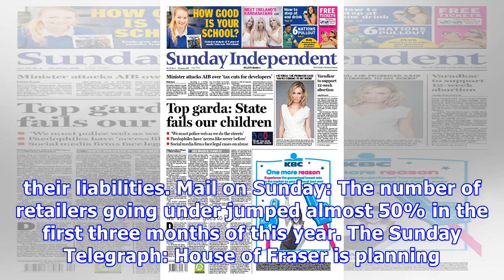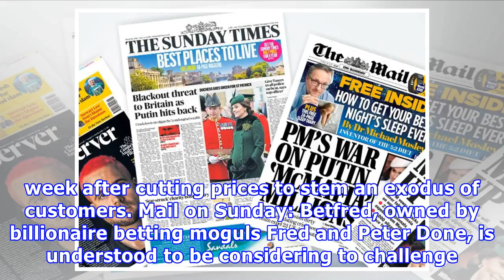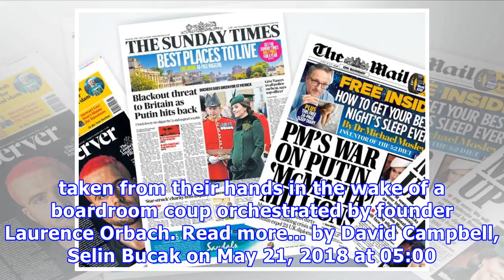Sunday Papers: M&S to shut more stores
And BT is considering £1.5 billion mast sale to fund broadband upgrades. The Sunday Times: Marks & Spencer is set to increase the total number of “full line” stores that it will close from estimated 60 to 100 this week, as it reports another year of falling sales. The Sunday Telegraph: BT could sale its estate of thousands of mobile masts for £1.5 billion to fund broadband upgrades or reduce the pressure on its cash flow. Th...